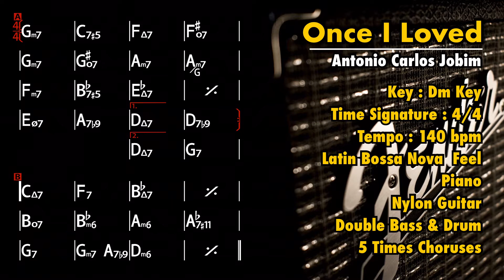Once I Loved - Backing Track Jazz Standard (Bossa Nova Tempo 140) - Antonio Carlos Jobim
1. Title : Once I Loved - Antonio Carlos Jobim
2. Key : Dm Key
3. Tempo : 140 bpm
4. Time Signature : 4/4
5. Latin Bossa Nova Feel
6. Piano, Guitar, Double Bass and Drum
7. 5 Times Choruses